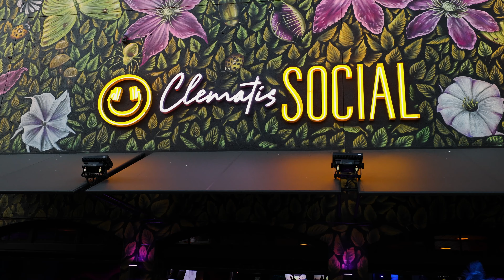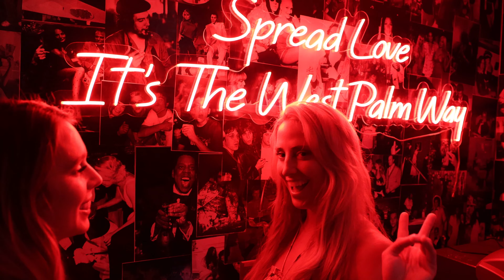YATCO Party 2023